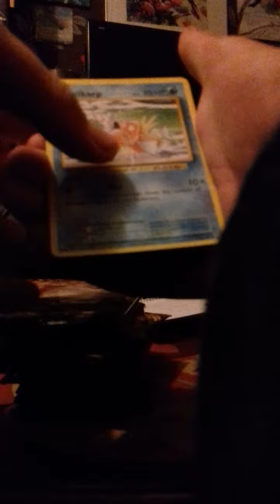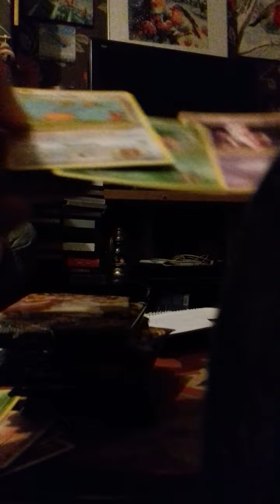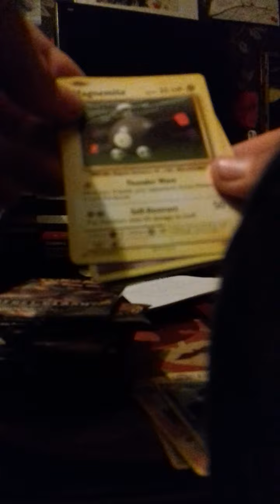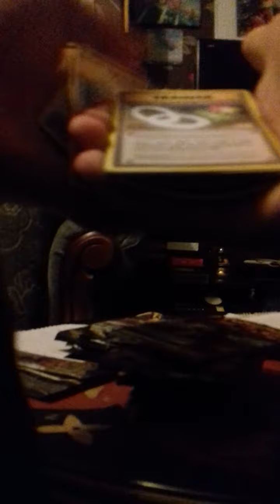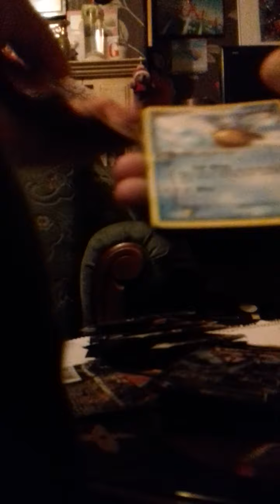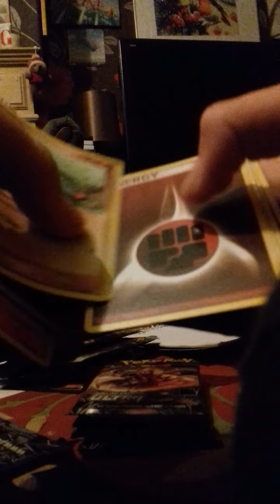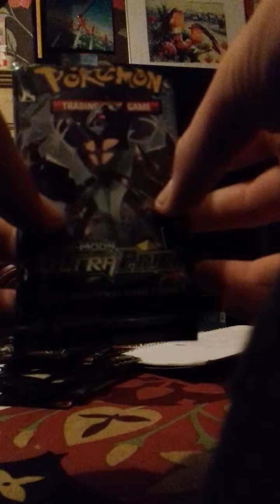opening 10 pokemon packs part one